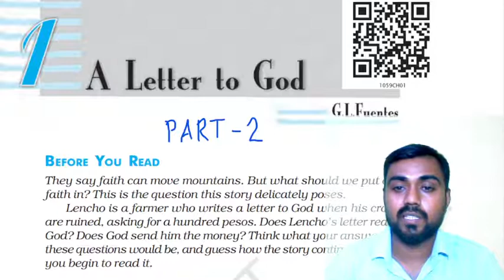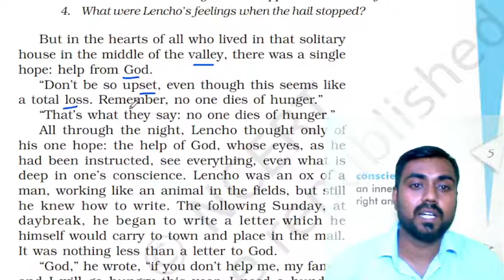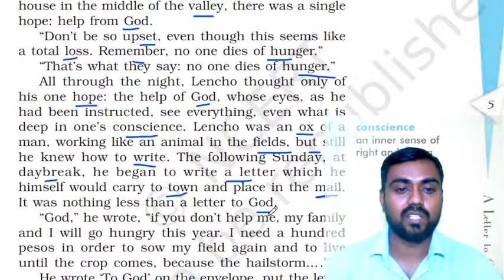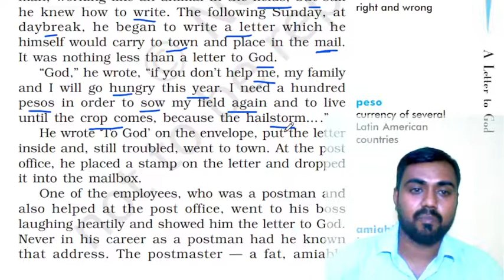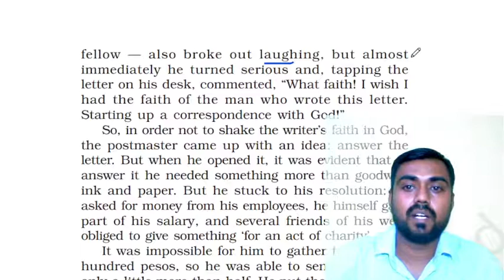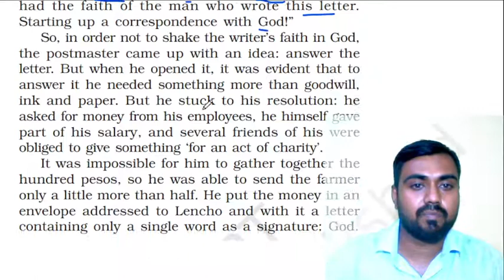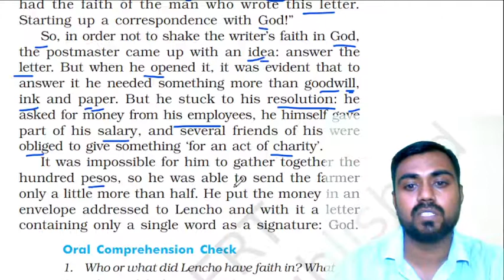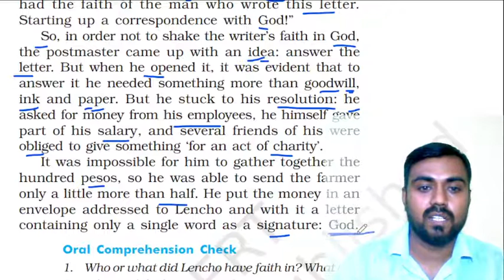English Class-10th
Mandore Public Sr. Sec. School
English RBSE
Class-10th
Chapter-1 Part-2nd